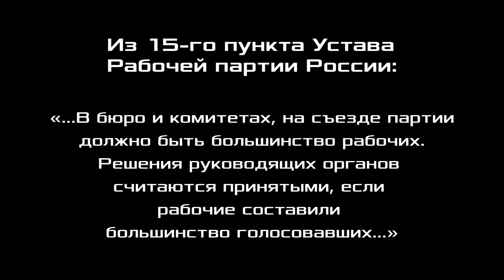XXIX Съезд Рабочей партии России. Постановление Съезда. 04.11.2022.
XXIX Съезд Рабочей партии России. Постановление: «Отчёт ЦК и задачи партии». 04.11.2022.
00:00:10 - Постановление XXIX Съезда РПР. Валентин Владимирович Кальвит, электромонтёр АО «Саровская генерирующая компания», член ЦК Рабочей партии России, г. Саров.
00:05:52 - о делегатах XXIX Съезда РПР. Александр Владимирович Золотов, доктор экономических наук, профессор, вице-президент Фонда Рабочей Академии, консультант Российского комитета рабочих, член ЦК Рабочей партии России, Нижний Новгород.